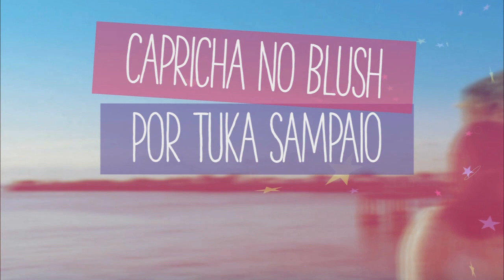TAG Meu bichinho de estimação (calopsita baby Fawkes) | Tuka Sampaio